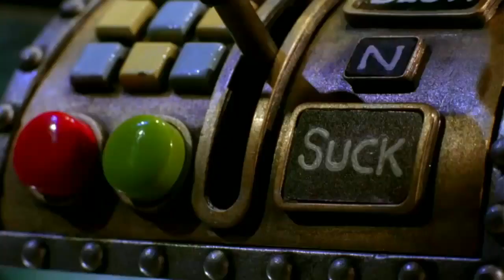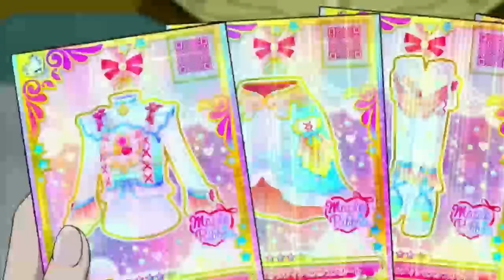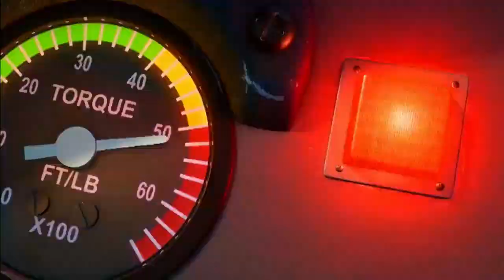Disney Channel Japan Continuity (06/02/22)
Program Recorded on 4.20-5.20 of June 02, 2022, Disney Channel Japan